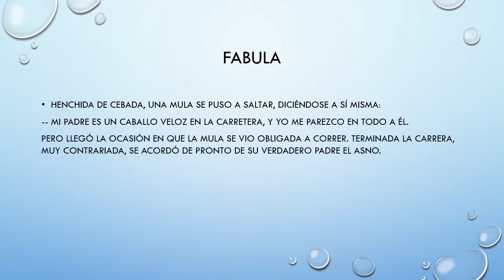La mula narración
Bueno aqui una pequeña fabula hecha de su servilleta para ustedes ;)